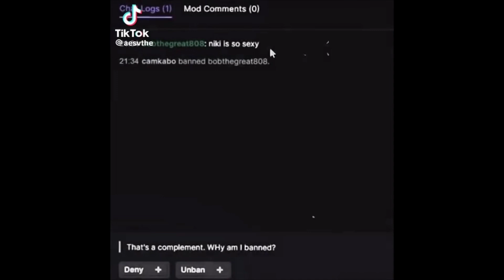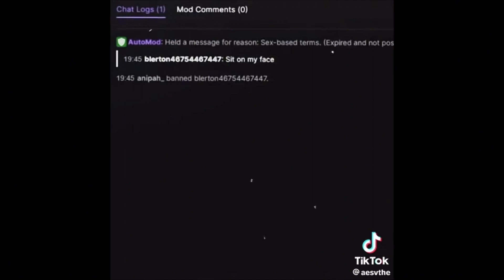Niki Nihachu TikToks #3